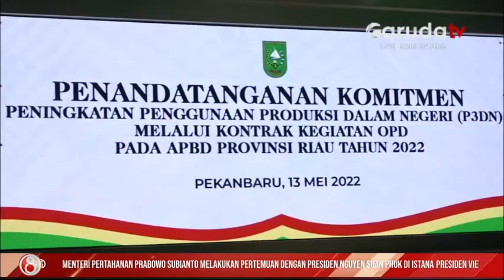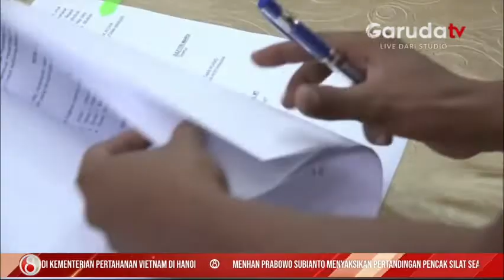Korem 031 Wirabima Kembangkan Usaha Pengolahan Lidi Sawit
Komando Resor Militer Korem 031 Wirabima mengembangkan usaha hilir dari sawit yakni dengan mengolah lidi sawit menjadi bahan komiditas kerajinan dan bahkan berupaya mengekspor hasil tersebut. Sehingga kedepan akan lebih membantu bagi para petani sawit di Riau.